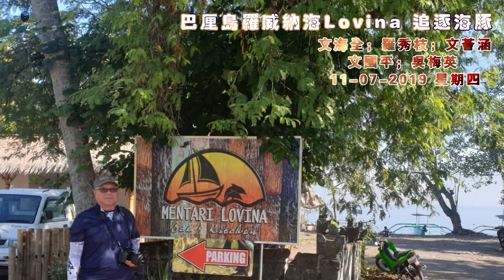峇厘岛罗威纳海Lovina 追逐海豚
【峇厘岛罗威纳海Lovina 追逐海豚】~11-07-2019 星期四
文海全；罗秀枝；文荟涵
文国平；吴梅英

【动画字幕】：
1）印尼巴厘岛景点分布图
2）罗威那海Lovina黑色沙滩凌晨的景色
3）乘坐蜘蛛船出海守候和准备追逐海豚
4）在罗威那海上，全身洒满金光，坐拥海上日出的情景
5）罗威那旭阳下的海上，早已停满守候海豚出现的蜘蛛船
6）开开心心出海去
7）罗威那海上，马达声；海风声不断交错
8）马达声；海风声过后，罗威那海上一片寂静的等待
9）霎哪间，马达声和叫喊声陪着海豚的跳跃，响彻罗威那海上
10）印尼巴厘岛景点分布图
11）罗威那海Lovina黑色沙滩的晨景

【罗威那海Lovina】：
罗威那（Lovina）位于巴厘岛东北部海岸，意思是“蜜汁海”，是由辛加拉加的最后一位酋长命名的。由于海边的火山岩长期受海水冲刷，形成了独特的黑色沙滩，全岛唯一的一片黑沙海滩。在全世界范围内仅有几处可以观看海豚在海中活动的海域，这里看到海豚是其他地方的几率大很多，而且都是一群一群的出现，可以很近距离的观察。但是要想看到海豚，就必须在黎明时分就出海。巴厘岛罗威那（Lovina）海岸西北方的巴厘海就是其中的一处，这一带海域生活着数百头海豚，每天清晨6-8点左右，它们就会集体外出游到海岸附近的水域觅食，在海面上形成壮观的“海豚军团”，所以游客要想看到海豚就必须在黎明时分乘坐当地特有的长脚螃蟹船出海，在这清晨短短的1个多小时内追逐海豚，看海豚嬉戏玩耍。